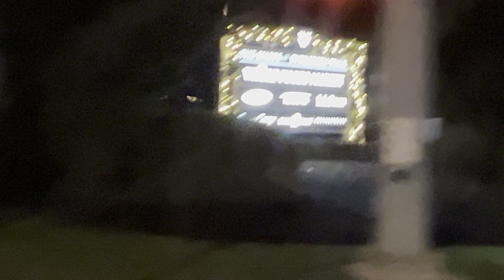December 25, 2023 merry Christmas CT USA